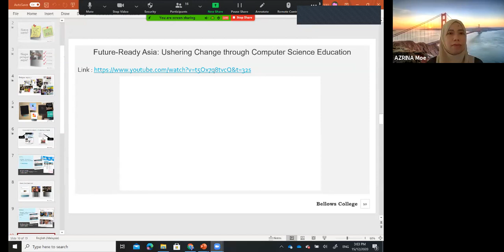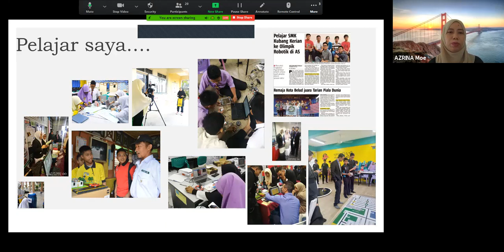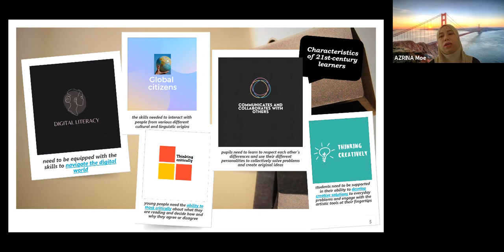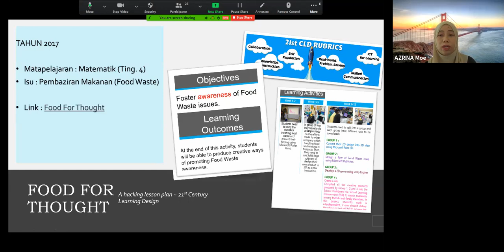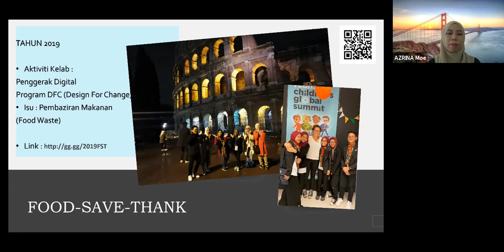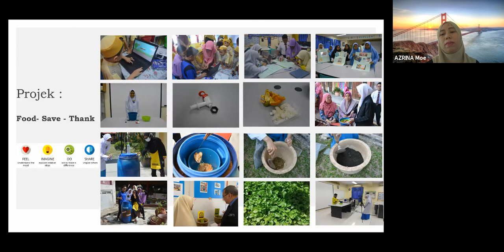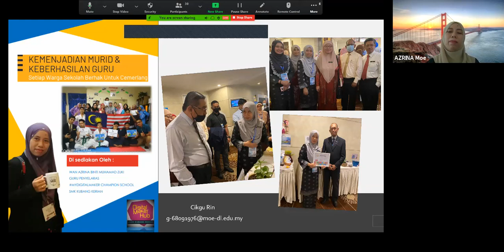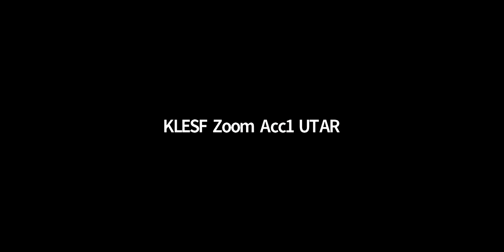e-KLESF: Virtual SoSE Perkongsian Inovasi STEM Food For Thought vs Food Save Thank